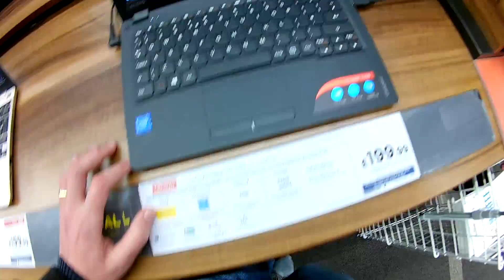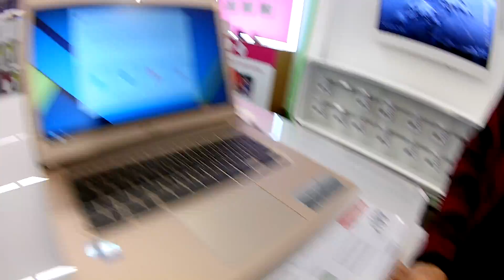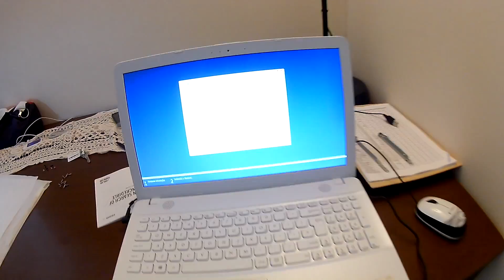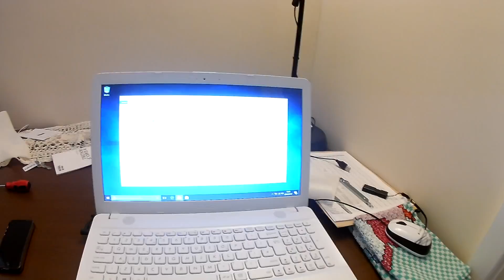Comprando Notebook na Inglaterra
Casa Do Dicke FamíliaBR

Comprando um NOTEBOOK novo para a Bruna na Inglaterra

NEsse vídeo nós fomos em algumas lojas atrás de um notebook novo para a bruna e achamos um super preço na loja currys em Nottingham e compramos uma máquina da asus, eu também mostro como fiz a instalação de um SSD para deixar mais rápido.

Vida Na Inglaterra

OBRIGADO